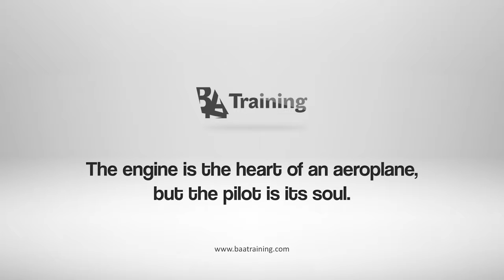Drone piloting: UAV flight operations training - BAA Training - Best New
Lately BAA Training‘s flight training base in Kaunas became a place where not only the aircraft, but drones take off too. In conjunction with the colleagues from Laserpas the academy arranged a practical training part for UAV pilot training course student. So this video is an inside look of the UAV flight operations training which consists of flights on flight simulator (FS) and real flight operations with rotor-wing unmanned aerial aircraft. Enjoy watching!